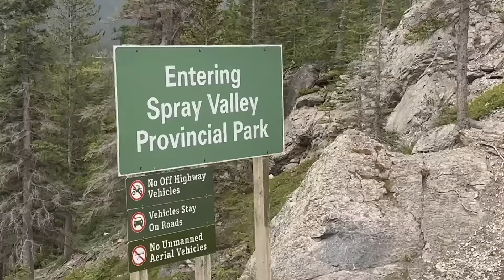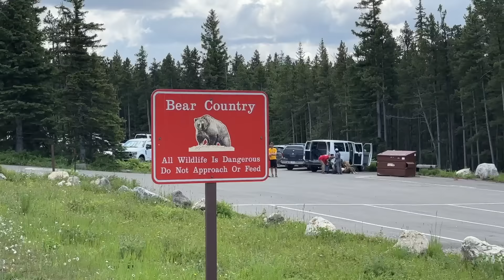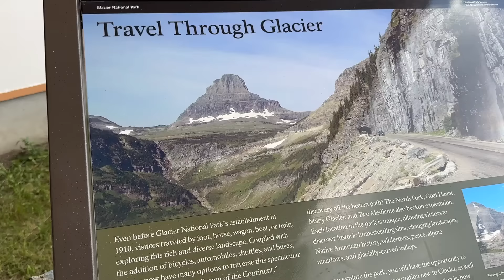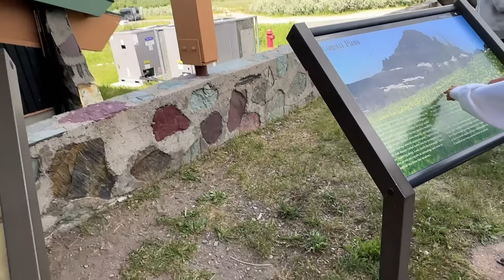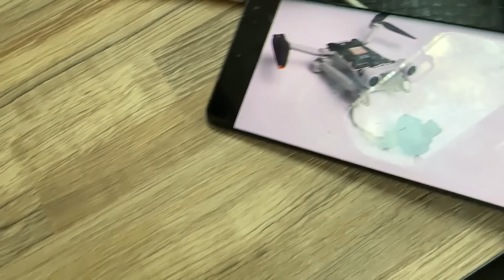From beautiful BANFF to be in a SHOOTING in the USA (S2/E41)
🇪🇸 Seguimos nuestra ruta por Canadá y disfrutamos de la que dicen ser una de las rutas escénicas más bonitas del mundo, la Icefields Parkway, en BANFF.  Pero a nuestra vuelta a los Estados Unidos nos escontramos en medio de un despliegue policial, y todas las patrullas en acción…

🇺🇸 We continued our route through Canada through the Icefields Parkway in BANFF, one of the most beautiful scenic routes in the world! But upon our return to the United States, we found ourselves in the midst of a police deployment, with all the patrols in action…

REVOLUT: Best CARD  to travel around the world

Revolut.

SEGURO CAMPER en españa
5% dto. contratando através de este link

Chapka Seguro de viaje: FAMILYVAN
7% Dto.